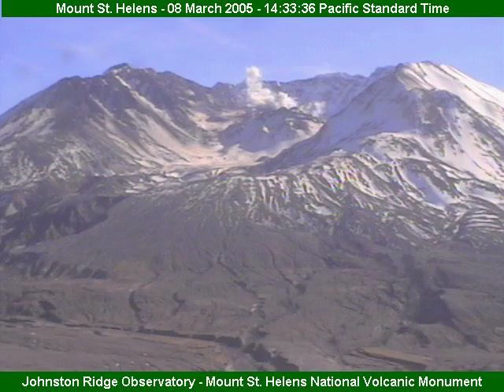Mount St.Helens Eruption - March 08, 2005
A small explosive event at Mount St. Helens volcano began at approximately 5:25 p.m. PST. Pilot reports indicate that the resulting steam-and-ash plume reached an altitude of about 36,000 feet above sea level within a few minutes and drifted downwind to the east-northeast. The principal event lasted about 30 minutes with intensity gradually declining throughout.